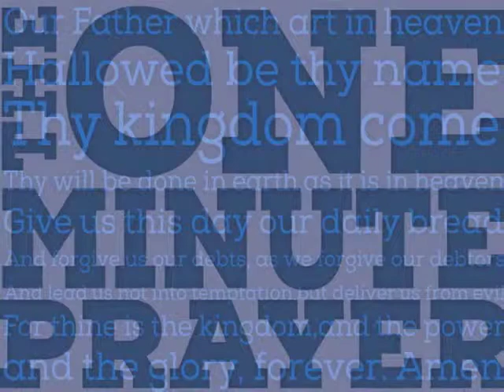July 7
One Minute Prayer - This is the start of a new series.  We will be covering the "prayer model" that Jesus taught the disciples when they asked Him to teach them how to pray...The Lord's Prayer.